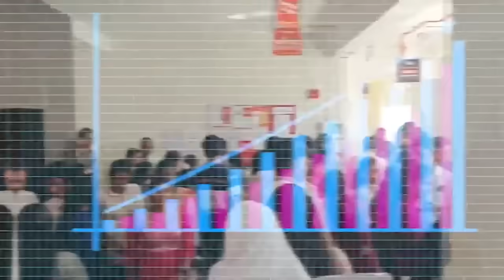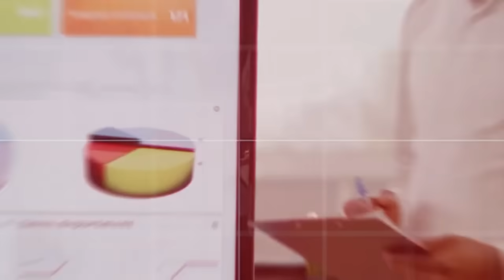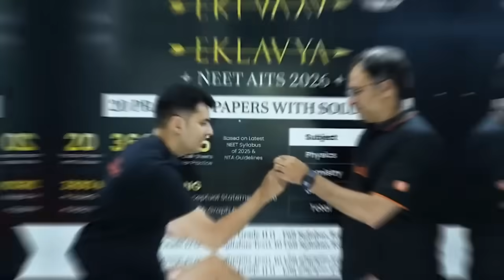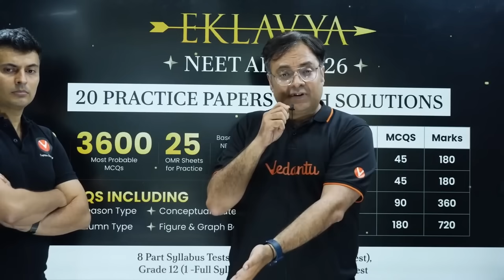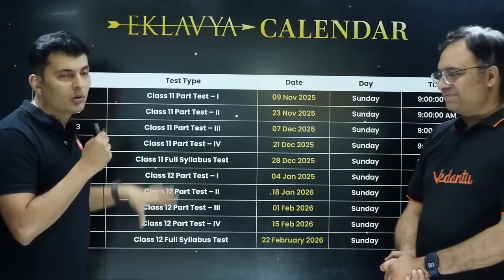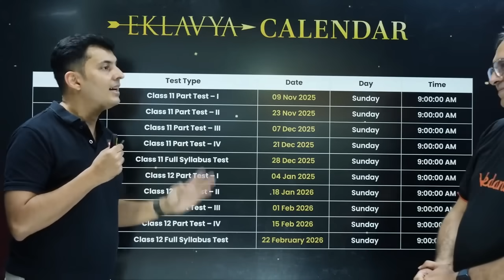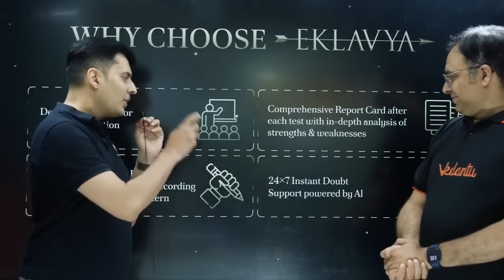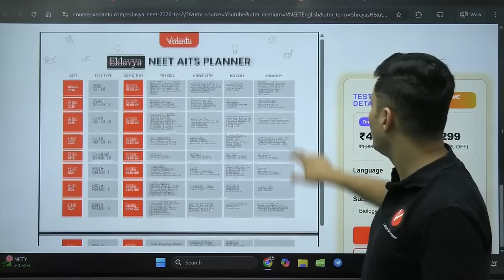Vedantu Eklavya Test Series NEET 2026 Your Path To NEET Success! Vipul Sir Shreyas Sir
🎯 Join Eklavya 2026 — NEET Success Reimagined

For Class 12 & Repeaters | Elite NEET Prep in English | 400+ Hrs with Top NEET Gurus — All at Just ₹10,000!
🚀 6 Power-Packed Phases | 📚 Full Syllabus Coverage

🧠 24,000+ Questions | 📊 4 Intense Revision Cycles

💬 1-on-1 Doubt Support | 🧑‍🏫 Learn from Teachers Behind NEET AIR 1, 3, 10 & 1000s more

🎯 Real-Time Rank Boosters | Strategic Full Syllabus Tests
📉 Just a 5-mark slip can cost you 5,000 ranks. Don’t risk it.